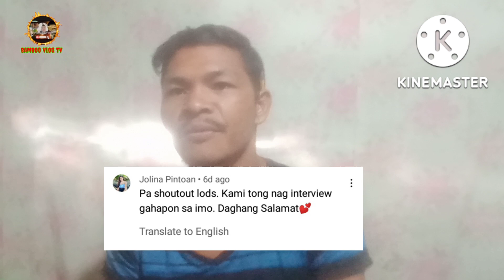bird hunting with unboxing shout out sa mga supporters ko para to sa inyo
hunting bird with unboxing shout out sa mga supporters ko para to sa inyo in wag kalimutang mag subscribe paki click ang notification bell button para lage kang updated sa susunod kong mga video  like and share take notes disclaimer this video and no copyright music # cridit to the rightful owner of this video